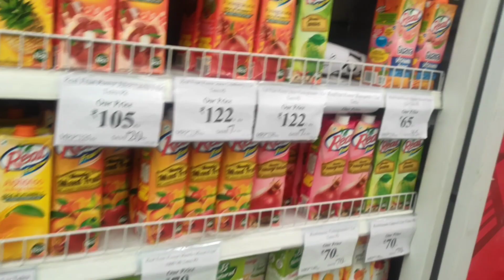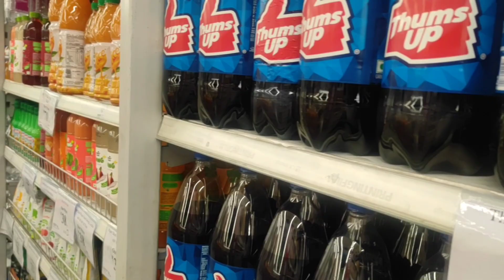#591 vlog 30 Aaj More departmental Sore mein Newtown mein Gaya tha.😊😊myfirstvlog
#523 #497 🐒🐒🐒🌹🌹🌹 only goodday smile comedy goodday good video👆👆👆👆👆👆👆 You know what is manpower and what is horsepower, right?This 3 seconds video illustrates both. shyambaba goodday trendingvideo smile god happynewyear2023 khatushyam bageshwardham brij bhushan singhdaku masoom sharmadurga rangilafaltu serialhare ka sahara songkanhaiya mittal ki videokhatu baba ke statuskhatu shyam bhajankhatu shyam delhi dhamkhatu shyam ji ke bhajankhatu shyam ki kathakhatu shyam short videokhatu shyam statuskhatu wale shyammadhubala rao bhajanmahabharatmangalwar ka statusmari maa ke barabar koi nahi statuspakistan vs england live match todayrab manya songshezan khan only smile interiordesign #375 ytsearch interiordesign anilkumble birthday birthdaycelebration cricket souravjoshi song smilemore cricketnews interiordesign homedecor solution indian shors_video only greatness hardware westbengal goodday only goodmorning gopal smile moreviews videos souravjoshi gaming short_video wwe diwalirangoli light ocassion Matchstick Chain Reaction Domino Vs Diwali Crackers Amazing Experiment 😱 सोचा नहीं था ऐसा होगा ?Queen Samantha's Powerful 12-Star Bomb Making in Fireworks FactorySutli Bomb vs Egg with Diwali light Firecrackers patakhe - Vip Bomb Cracker Test This Diwali 2022How To make Sky Shot with Matchbox | Creat Sky Shot At Home with Matchbox | माचिस से स्काई शॉट बनाएंWorld's Biggest FireCrackers Battle Ever! 3 | Deepawali 2022 | Diwali Comedy # Trending VideoWe attached rockets on toy bus | Firecracker experimentBHAI - BHAI PATANGBAAZ || The Shivam || Shivam DikroHomemade 20 skyshots from matchsticks , how to make crackers at home , how to make skeshots"ದೇಶಕ್ಕಾಗಿ ಬಾಳದ ಬದುಕು" "ಬದುಕೇ ಅಲ್ಲ ನರಕವದು" 🚩🙏ಜೈ ಶ್ರೀ ರಾಮ್ 🙏🚩 🔥ಧರ್ಮೋ ರಕ್ಷಿತಿ ರಕ್ಷಿತಃ🔥Can A Rocket Travel In Bend Pipe? क्या राकेट टेढ़े मेढ़े रास्ते में चल सकता है?How to make Hand Water pump tractor with washing | diy tractor science project | @Creator Villaदिन में fireworks testing ‌| Firecrackers testing 2021 | Diwali | दिन में पटाखे जलाएMust Ravan Le aaye 😱 | YaatriHow to fly sky lamp hot ballonगरीब अनाथ लड़का और सोने के पतंन की बारिश।15 August with poor child।poor child vs rich childShri Ganeshji Ka Visarjan | Ganpati Bappa Morya | @Bhakti Sagar AR Entertainments2015 Japanese Huge shells collection （48＆36＆24＆12＆10inch shells）Krishna DJ karera 🤟gadi kaise kasta hai dekhiae 🛻🚜Diwali experiment 🎉 with I phone tasting experiment @MR. INDIAN HACKERWorld's Biggest Dussehra Battle || Dussehra || Happy Vijayadashami 2021 || # Trending VideoAutomatic bursting crackers weapon | Automatic 🏀🚀 Launcher Gun | पिस्तौल से रोकेट कैसे उडायाbiggest show in murgudబొమ్మల పెళ్ళి part =1 || rider mallesh new video || doll marriage in telugu || tq tor 124 k subscribItne Sare Patake 😱 | Diwali Stash 2022 | YaatriPatake se dar gaya 😂 | Yaatri1000 SNAKE BOMB 🐍 at Once Fire Crackers Testing ~ 1000 Black Snake at Once Fire This Diwali 2022New Trick Caught kite With Kite Fight Challenge 2022Diwali special - Top Awesome Diwali Firecrackers Experimentआज सूर्य ग्रहण कितने बजे लगेगा | Surya Grahan 25 October 2022 Timeदेखिये Factory में कैसे बनाए जाते है पटाखे ( Firecrackers ) || How Firecrackers are Made by Machines100000℃ - Iron Tank Vs 50 Anar At Once - क्या लोहे की टंकी पिघल जाएगी? - NeverBest Sky Shot Testing 2021 | New Cracker Price And Testing 2020 | New Sky Shot Diwali Stash🧨💣💥How to make Samosa Cracker at home easy process by WhyNot, how to make Triangle CrackerDiwali Phataka Experiment | कार के लगाया पटाखे 😱 | Diwali bomb on car | damak @hackerom555 Colour dayदुनिया का सबसे बड़ा रावण World's Tallest Ravan | Hindi Comedy | Pakau TV ChannelDilbar Dilbar Dance Green Background Green Screen Chroma Key夏の終わり！打ち上げ花火！Jane Meri Janeman Bachpan ka Pyaar Mera Bhul Nahi Jaana Re | O Sonu Meri Darling | Bachpan Ka PyaarHenna Bath Challenge - क्या मेहंदी का रंग चढ़ेगा ? | 100Kg Mehndi PoolINDIAN HORROR GAMEPLAY hadalDj Competition ! Chand wala mukhda lake chalo na bajar mein ! Jane meri janeman Bachpan ka pyaarMini Car vs Fireworks Anar experiment || कार के ऊपर अनार बाँद दिया | Car vs Crackers Anar ExperimentEggs Vs Rocket Crazy Slow Motion video experiment || Ideas Factoryटार्ज़न कार की ज़बरदस्त कॉमेडी | Rajpal Yadav | Rajpal aur Tarzan Car ki Comedyखतरों का खिलाड़ी गब्बर डीजे - live Accident | Gta5 techno gamerz | Gta 5 Dj 😰😰😨डीजे ने लगाई पहाड़ी से छलांग पुलिस कर रही थी पीछा पुलिस और डीजे वीडियो dj stunt dj song#shirtvideo mostfunny motivation song hollywoodmovies hanumanchalisa interestingfacts india handmade global handicap plate hanumanji papercraft craft essential shortaday diwalirangoli bageshwardham Curtain Bracket#bracket#exclusive#wonderful#happiness#interiordesign